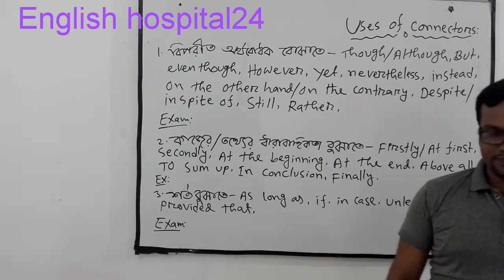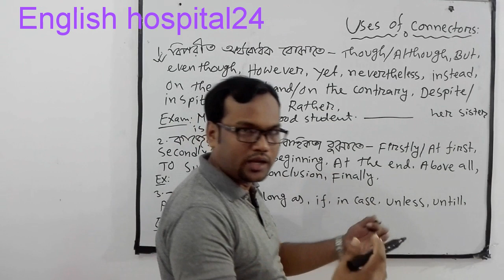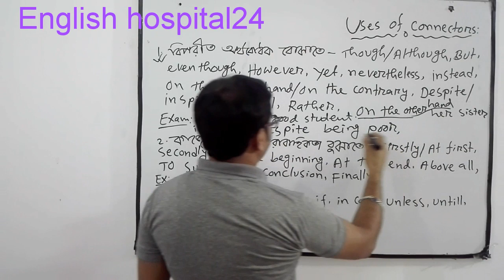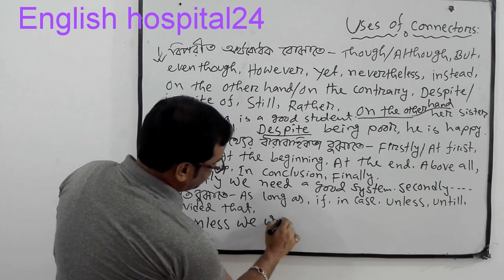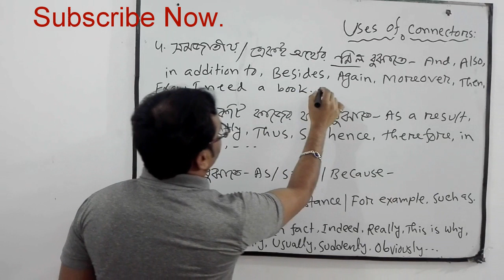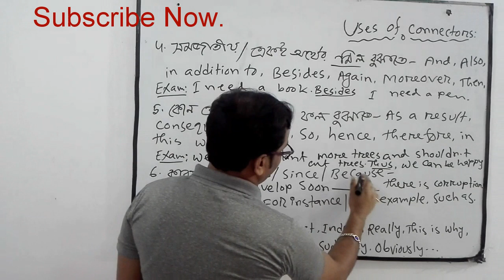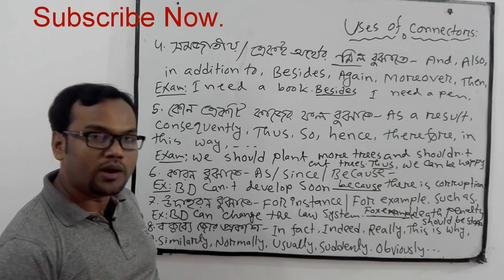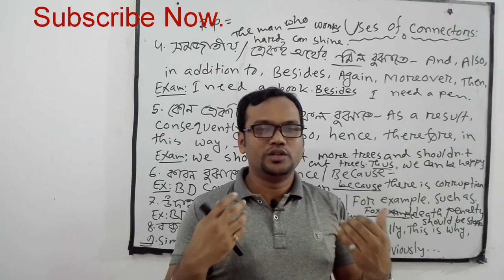Connectors/অর্থ ও উদাহরনসহ বাক্যে প্রয়োগ।কোন Words গুলো Connectors হয়।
Connectors/অর্থ ও উদাহরনসহ বাক্যে প্রয়োগ।কোন Words গুলো Connectors???

Connectors_with _meaning _Example

English _Hospital24

This is a very important lesson of this channel.

Connectors is a part of English 2nd paper of Secondary and higher secondary level.

Connectors are those words which are used as conjunction in any sentence to connect the sentence and

meaning of the sentence...

Connectors are used at the beginning of any sentence

.Conjunctions are used both at the beginning and at the

end of any English sentence...

If you want to use connectors correctly, you must know the meaning of the connectors and at the same

time the meaning of the sentence of that passage in the question...

If you are weak in vocabulary, it will be very difficult for you to use connectors correctly.

So I have showed all the connectors with bangla meaning.

As English is not our native language, we must know the meaning of every word when we gonna learn any lesson in English...

I always suggest the students to enrich their vocabulary store so that they can learn English permanently.

If you are always connected with this online channel, you will not miss any lesson of English grammar...

Voice Change::04

যারা Cinnectors এর ব্যবহার নিয়ে খুব চিন্তিত তারা আমার ভিডিও

দেখে বুঝতে পারবে যে এটি কত সহজ!!!

তাই সকলো ভিডিও দেখে অন্যদের সাথে শেয়ার করবে।।।

সকলে এই চ্যানেলটি সাবসক্রাইব করবে।।।

আমি সকলকে অনেক ধন্যবাদ যানাই।।

Prepared By

MD.Mizanur Rahman.

B.ed,M.ed and Master Trainer of TCG.